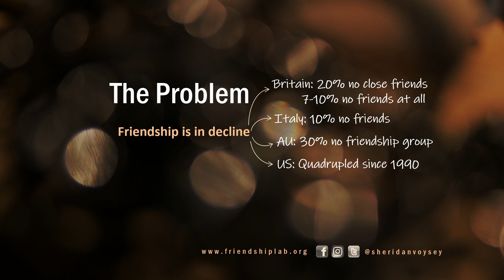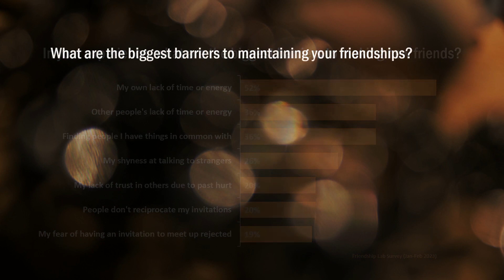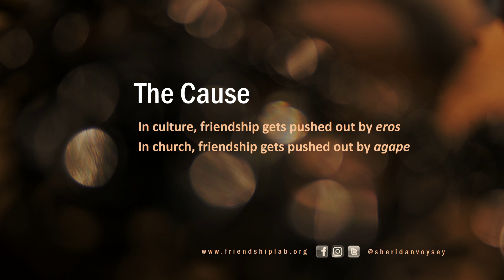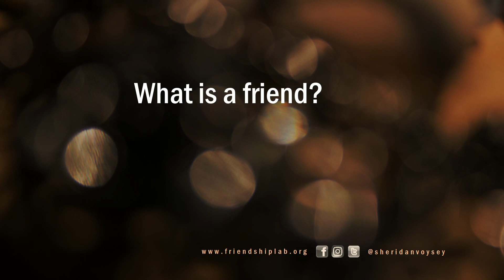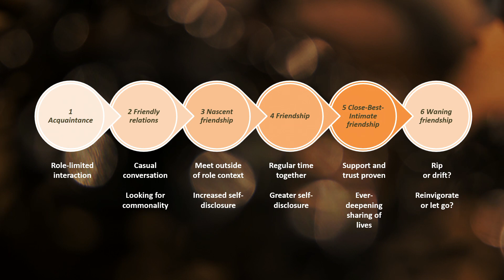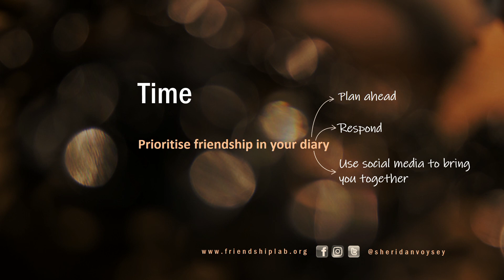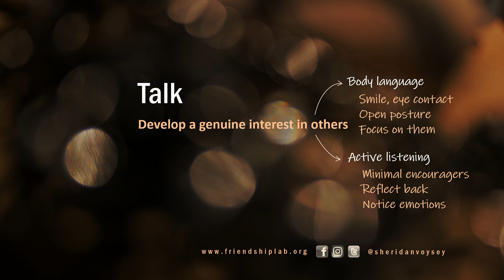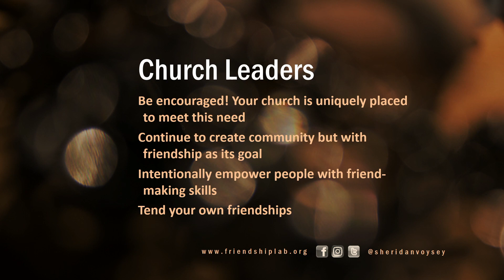How to make friends | Sheridan Voysey | Multiply Conference 2023 | Session 3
Session 3A
Sheridan Voysey